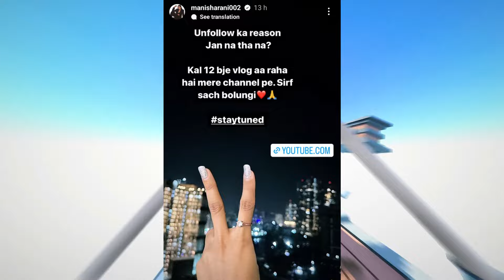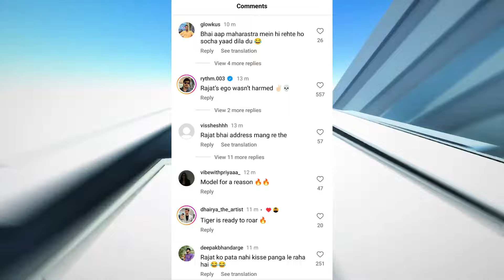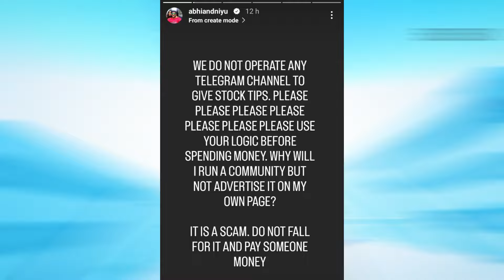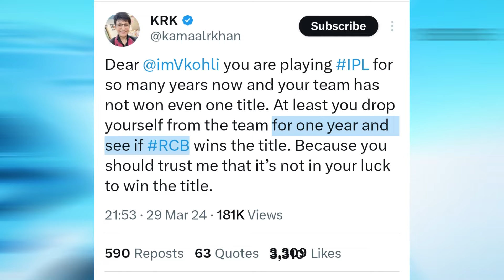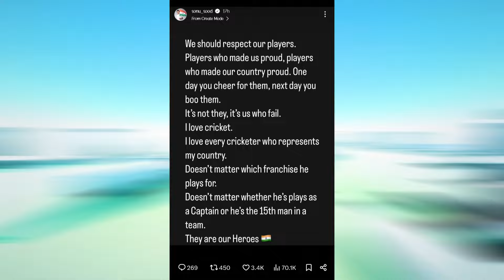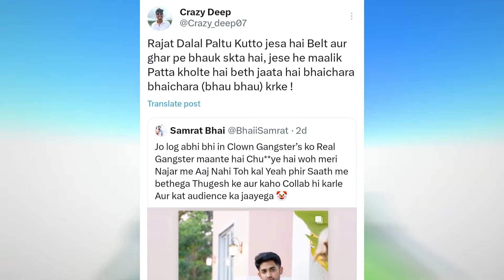Elvish Yadav Vs Manisha Rani CONTROVERSY REPLY! | Thugesh Vs Rajat Dalal | Virat Kohli, Ajju 0008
Today's news includes Ajju 0008 Reply to Elvish Yadav
Next - Manisha Rani Reply to Elvish Yadav, Why Unfollow
Next - Elvish Yadav Vs Manish Rani Controversy
Next - Thugesh Again Roast Rajat Dalal
Next - Abhi and Niyu Scam Exposed
Next - Virat Kohli & Gautam Gambhir Hug Going Viral
Next - KRK Exposed Virat Kohli
Next - Sonu Sood React on Hardik Pandya Hate
Next - Fukra Insaan React on Viral Vada Pav Girl
Next - YouTubers Exposed Rajat Dalal

Game Name - Cluster Truck

Videos/Channels Mentioned -

News Credit -